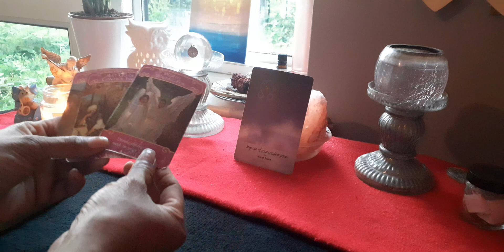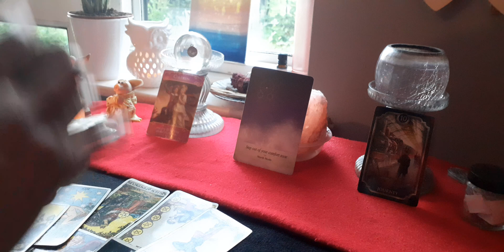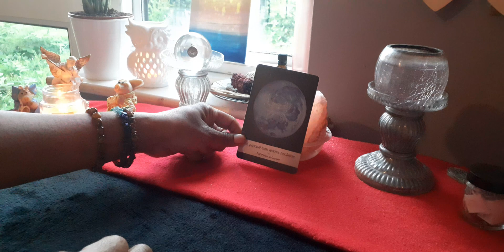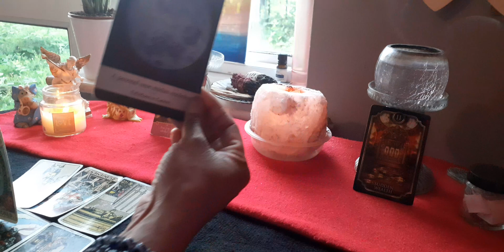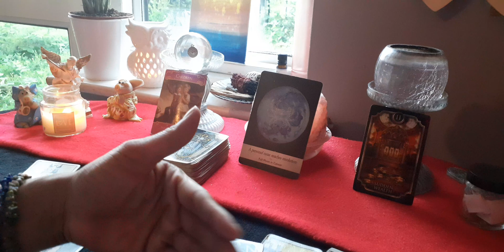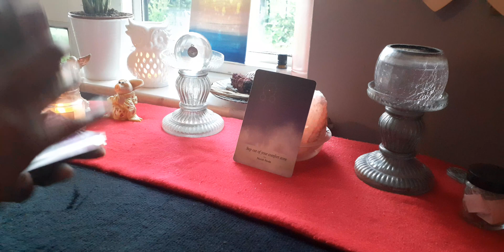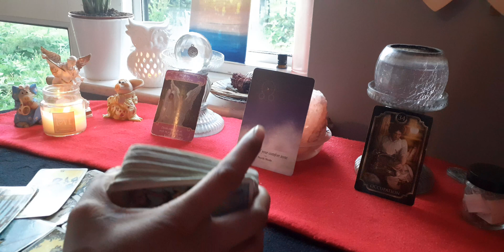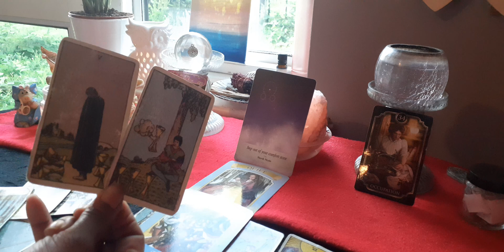Virgo Vs Fire Signs 🔥 (TimeStamped)